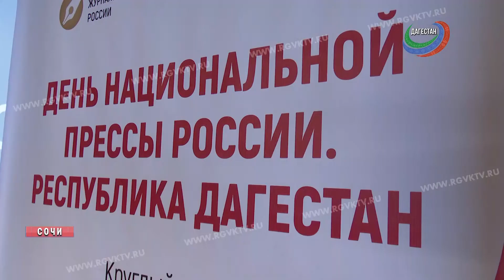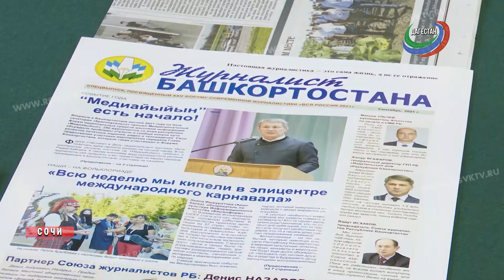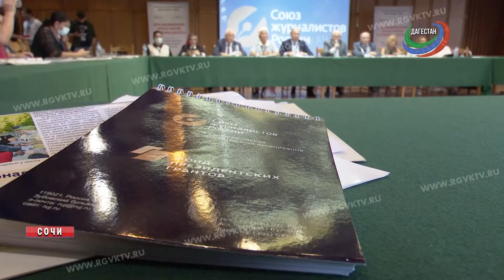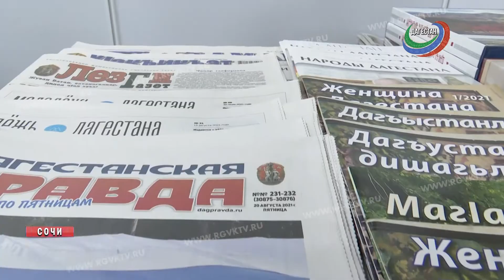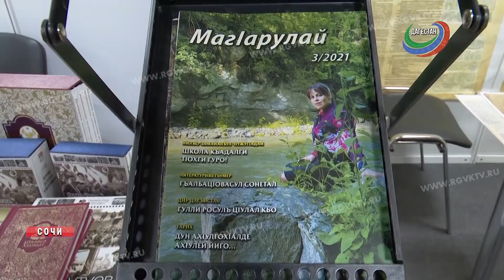Проблему сохранения национальных языков обсудили на форуме СМИ в Сочи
Телеканал РГВК Дагестан, сюжет А.Гасановой
Сотни лучших журналистов России встретились в Сочи. Их собрал 25-й юбилейный форум современной журналистики «Вся Россия 2021».  За время работы форума  «акулы пера» прошли десятки мастер-классов от маститых коллег и обменялись опытом друг с другом. В программе  мероприятий также дискуссии и круглые столы с участием известных российских и европейских журналистов. Тема одной из таких бесед – падение тиражей газет на национальных языках. Вопрос, как никогда, актуальный для Дагестана.